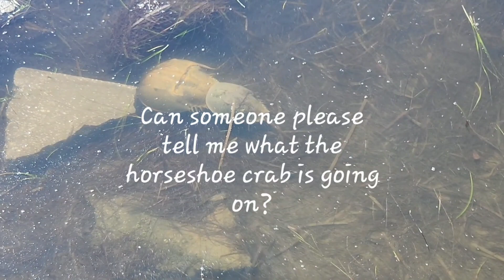Horseshoe Crab. Playing tag?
The love life of the horseshoe Crab